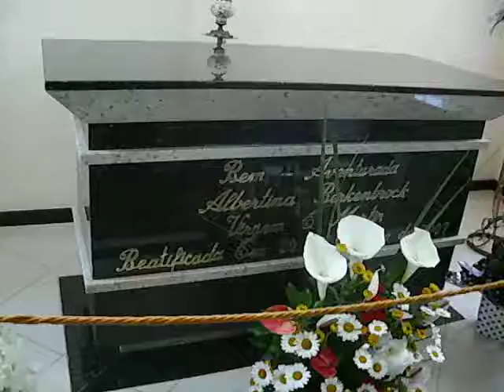Imaruí - São Luiz - Interior da Igreja by José Carminatti (3)